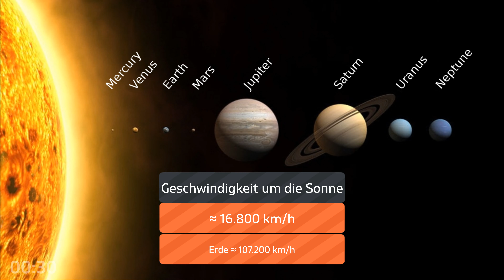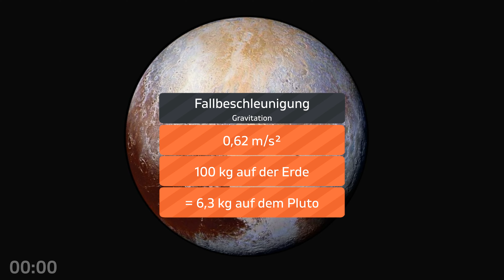Pluto in 100 Sekunden vorgestellt ♇ Zwergplaneten des Sonnensystems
Die wichtigsten astronomischen Kennzahlen zu Pluto in 100 Sekunden!

Herzlich Willkommen bei Mondgeflüster 🌑 Hier gibt's allerlei rund um Raumfahrt und Weltraum. Im Format 100Sekunden fasse ich die wichtigsten Infos zu den Planeten, Monden, Zwergplaneten und Himmelskörpern des Sonnensystems für Dich kompakt zusammen 🚀Pluto

Quellen | Inhalt, Bilder, Video und Audio wenn nicht anders gekennzeichnet gemeinfrei

Das bedeutet, wenn Du über diese Links etwas bei Amazon kaufst, das muss nicht unbedingt das Produkt sein welches verlinkt ist, bekomme ich eine kleine Provision ohne dass Du mehr zahlen musst. Somit unterstützt Du meinen (und Deinen) Kanal so ein wenig. Ich Danke Dir!

❗️ Alle Bild-, Video- und Audio Quellen sind in den Videos und/oder der Videobeschreibung angegeben bzw. wurden vorher angefragt. Sollte es dennoch irgendwelche Probleme mit dem Urheberrecht geben, bitte lass mich es wissen und kontaktiere mich, auch ich bin nicht fehlerfrei. Vielen Dank.